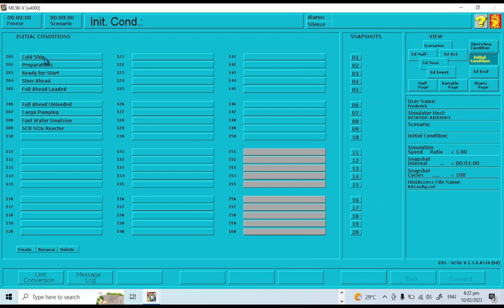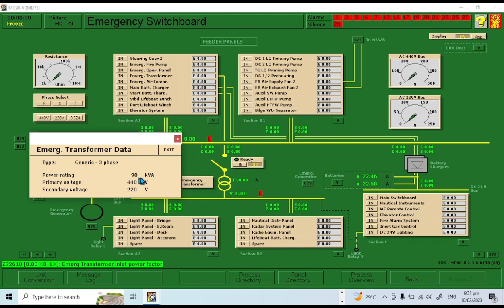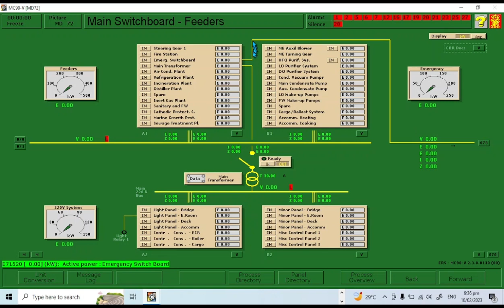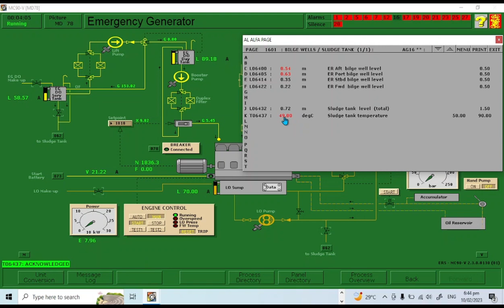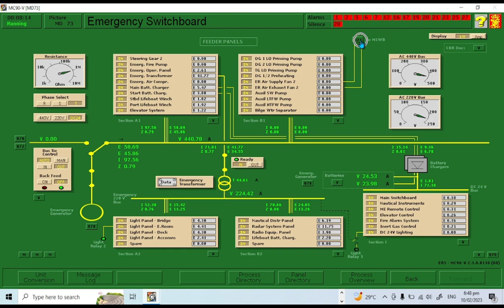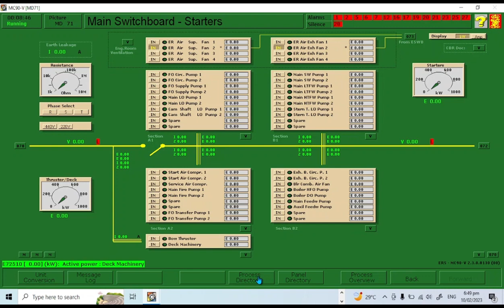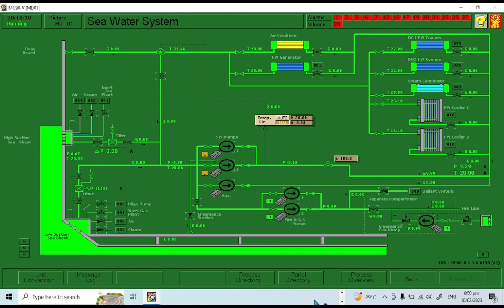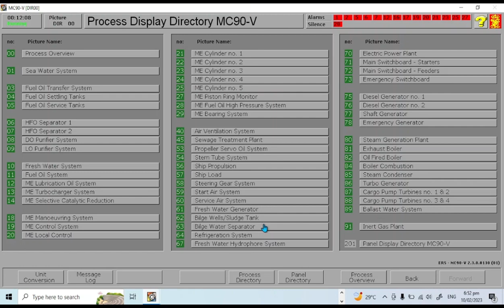EMERGENCY GENERATOR PREPARATION, STARTING AND WATCHKEEPING (Marine Engineer and seafarer)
This video will explain why it being called emergency generator, the distribution of its power supply, the preparation before starting, watchkeeping while its running,
emergency generator
power supply
cold ship
marine engineer
electro marine
chief engineer